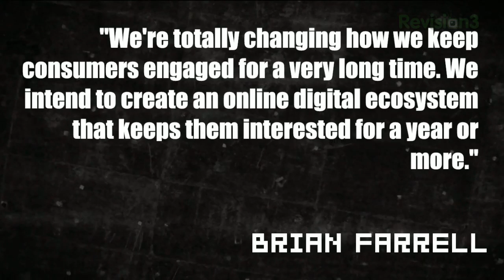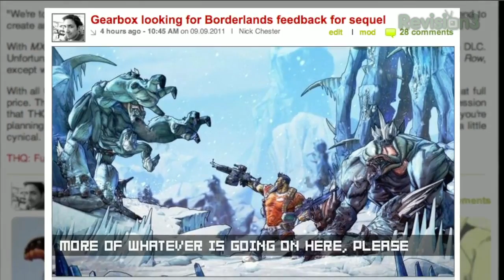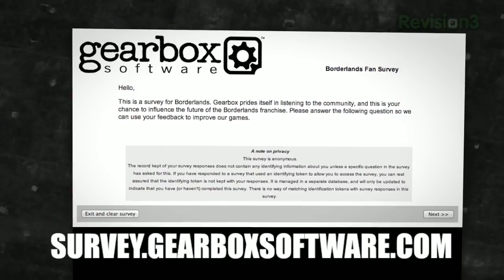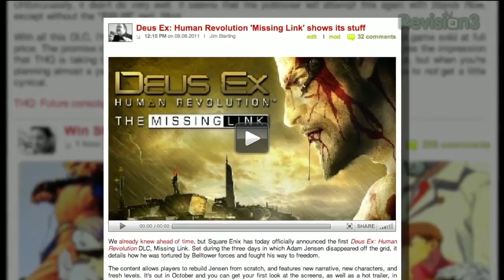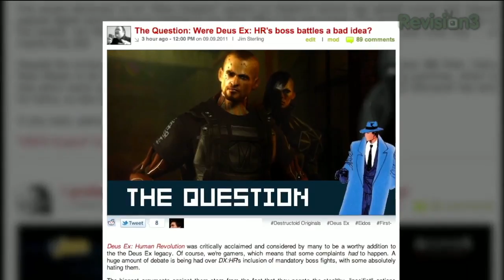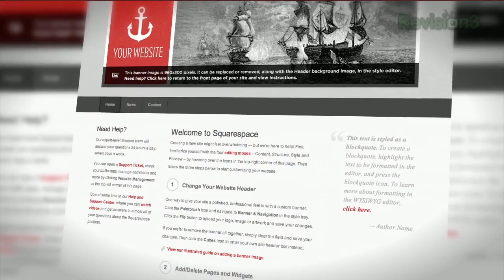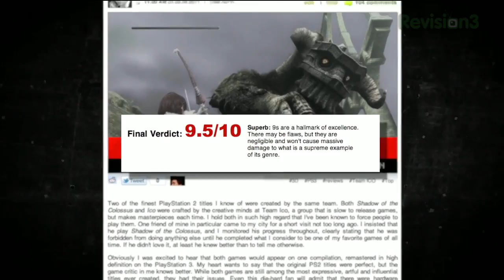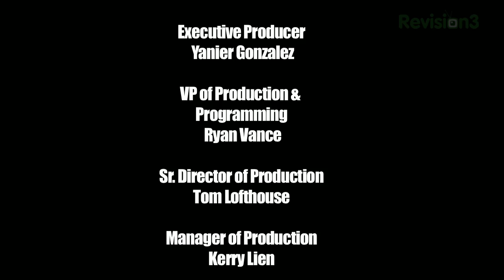Starfox 64 3D Review, Borderlands 2 Survey, Saints Row Hoverbikes, & Steam on 360 - LIVE!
Starfox 64 3D has arrived, and we enlisted Jonathan Holmes to give us his video review. Plus, Borderlands 2 devs Gearbox want to know what YOU Want in the game, Saints Row the Third has hoverbikes, and Steam might be coming to 360. All that and more, on this week's episode of Destructoid LIVE!

01:54 Saints Row The Third to Get 40 Weeks of DLC, and Hoverbikes

THQ's Brian Farrell has revealed that Saints Row: The Third will be supported with enough downloadable content to spread over forty weeks. This is all part of the publisher's new get-rich-quick scheme, in which it pours a ton of post-launch content into new games. (Jim Sterling)

03:56 Gearbox Looking for Borderlands Feedback

Gearbox Software wants you to know that it's listening. No, not in a creepy "peeking through your window and listening to the songs you sing in the shower" kind of way. More like in the "We want to make Borderlands 2 the best game it can be" kind of way. (Nick Chester)

07:02 OMG is Steam Coming to Xbox 360??

The recent discovery of an "Xbox Support" section on Steam's forums has ignited rumors that Valve's popular digital service may be heading to the Xbox 360 in the near future. The section was buried deep in the boards, but Steam users are experts at digging stuff up. You'd think Valve would know that ... or maybe they did! (Jim Sterling)

08:07 First Batch of Deus Ex Human Revolution DLC Announced

We already knew ahead of time, but Square Enix has today officially announced the first Deus Ex: Human Revolution DLC, Missing Link. Set during the three days in which Adam Jensen disappeared off the grid, it details how he was tortured by Belltower forces and fought his way to freedom. (Jim Sterling)

10:05 Nintendo Reveals New DSiXL Color: Metallic Rose
After struggling with initial 3DS sales, Nintendo must think it's golden on that front after the price drop. The company announced last night that sales of handheld were up 260% following the price reduction to $169.99. (Nick Chester)

13:24 Warhammer 40k Space Marine Review

Warhammer 40,000, the tabletop game in which sci-fi depictions of fantasy creatures battle it out in a grim, perpetually violent future, lends itself well to the world of video games. In fact, one can be quite certain it's inspired a fair few. (Jim Sterling)

13:53 Bloodrayne Betrayal Review

Very few people can claim to love BloodRayne as a franchise, and there's a reason for that. The original titles were critically derided, the series of Uwe Boll movies are particularly grotesque, and the comic books are obscure as Hell. However, when someone's looking for fans of BloodRayne, they need look no further than myself. (Jim Sterling)

14:07 Ico and Shadow of the Colossus HD Review

Two of the finest PlayStation 2 titles I know of were created by the same team. Both Shadow of the Colossus and Ico were crafted by the creative minds at Team Ico, a group that is slow to release games, but makes masterpieces each time. I hold both in such high regard that I've been known to force people to play them. One friend of mine in particular came to my city for a short visit not too long ago. I insisted that he play Shadow of the Colossus, and I monitored his progress throughout, clearly stating that he was forbidden from doing anything else until he completed what I consider to be one of my favorite games of all time. If he didn't love it, at least he knew better than to tell me otherwise. (Dale North)

14:30 Starfox 64 3D Review

The N64 is my least favorite console of all time, but I still feel the need to own one, mostly for Star Fox 64. It's easily one of my favorite games on the console, way ahead of Super Mario 64 and Ocarina of Time. That's partly because those two titles were 3D adaptations (and in some ways, deformations) of already near-perfect 2D experiences I'd grown to love on the SNES. (Jonathan Holmes)